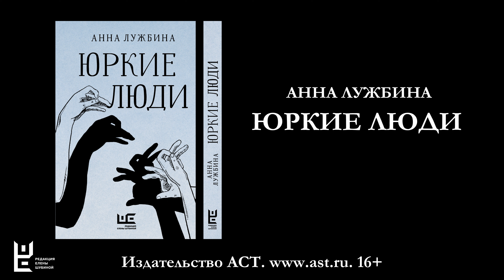Буктрейлер к книге Анны Лужбиной «Юркие люди»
Анна Лужбина — прозаик, финалист премии «Лицей» (2023). Публиковалась в журналах «Дружба народов», «Знамя», «Новый мир», «Этажи». Окончила философский факультет РГГУ и Московский институт психоанализа, ведет частную психологическую практику. «Юркие люди» — ее первая книга.

Это сборник о людях, которые не гонятся за большим успехом, не стремятся соответствовать золотым стандартам. В огромном и пестром мире они ищут свое место и верят, что в конечном итоге все будет хорошо.

Автор иллюстраций: Марины Козинаки.